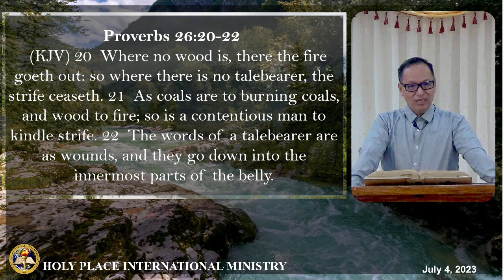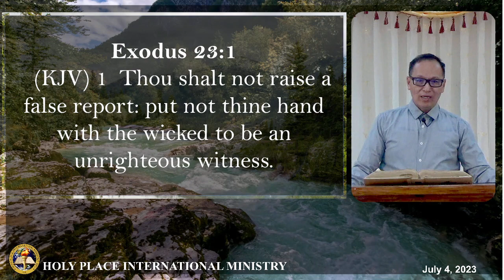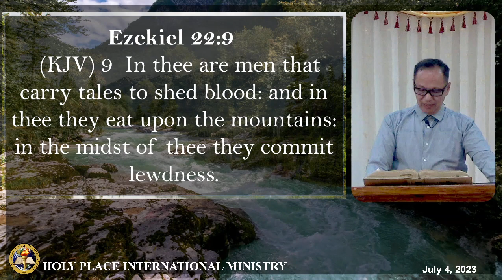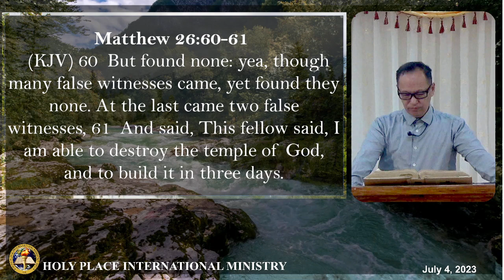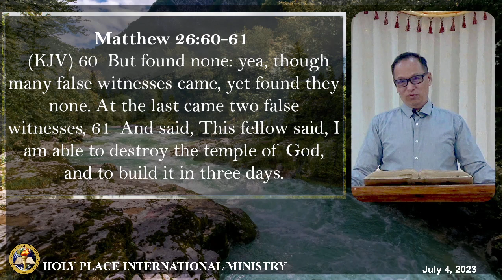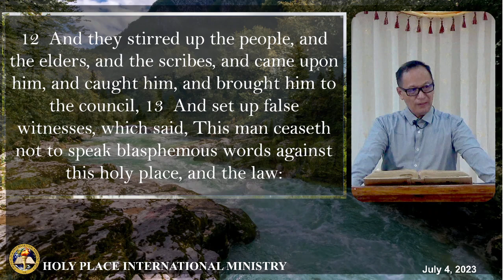A talebearer revealeth secrets: but he that is of a faithful spirit concealeth the matter.